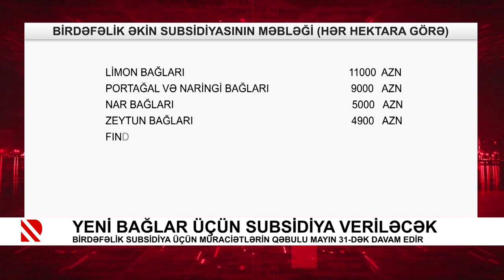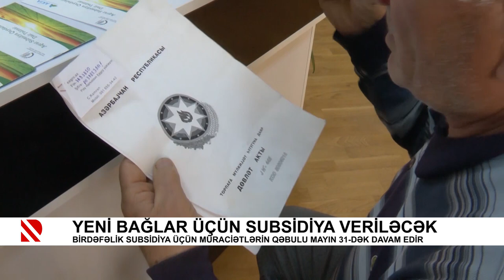Yeni bağlar üçün subsidiya veriləcək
Birdəfəlik subsidiya üçün müraciətlərin qəbulu mayın 31-dək davam edir